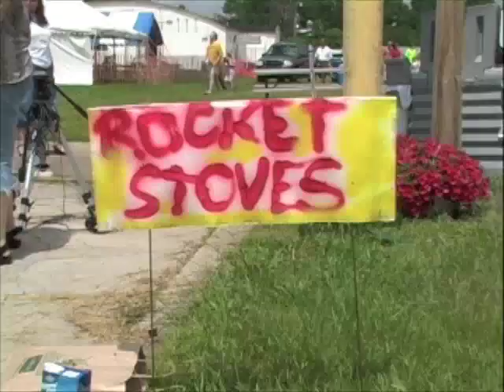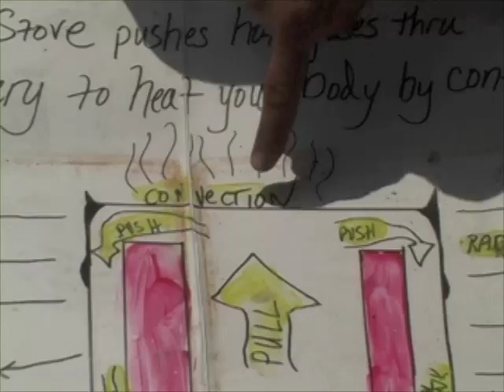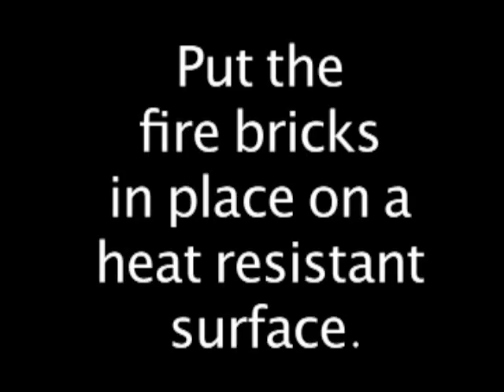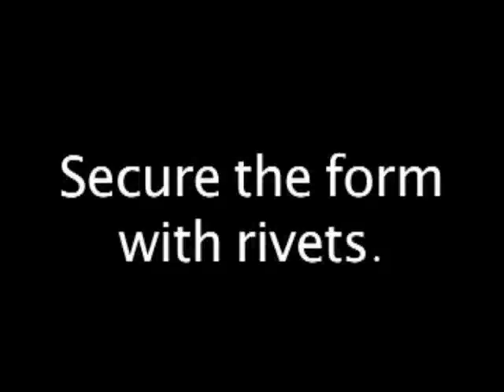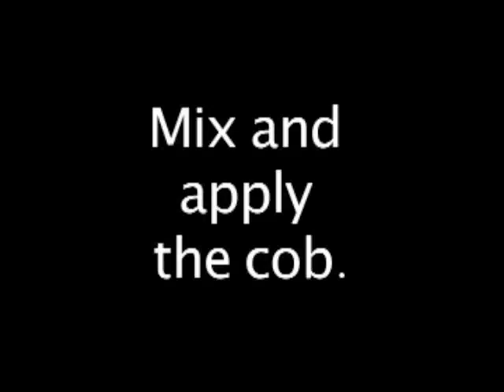The principles of a rocket stove and how to build one.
Easy to make with a few friends and things you can find in the barn!